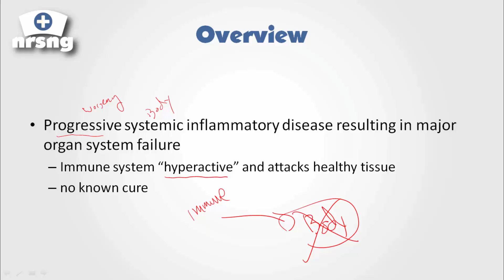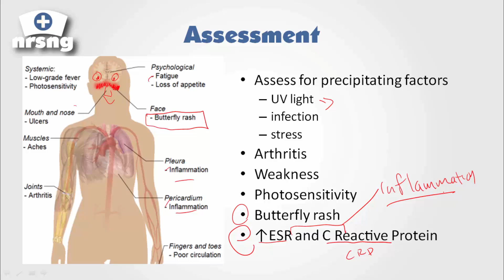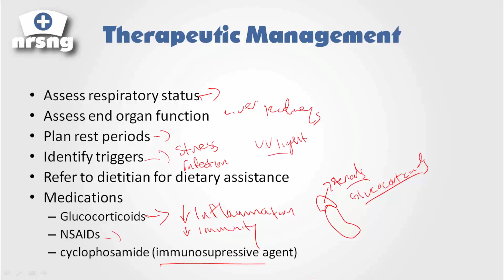Lupus (SLE) NCLEX® Review | NRSNGacademy.com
Nursing School Shouldn't be so DAMN Hard!

Symptoms, management, and nursing care for a patient with Lupus (SLE) or Systemic Lupus Erythmatosus.